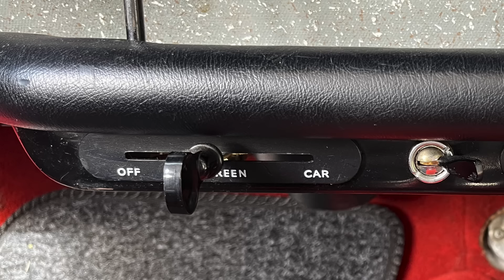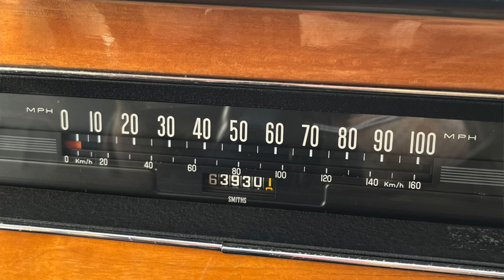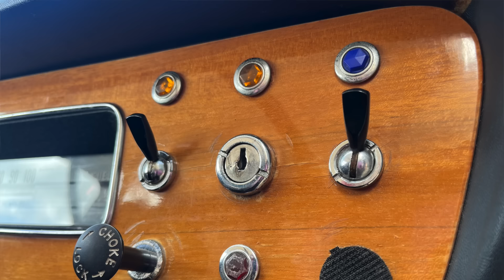1960s MG 1100 ADO16 - best 1960s classic saloon car?